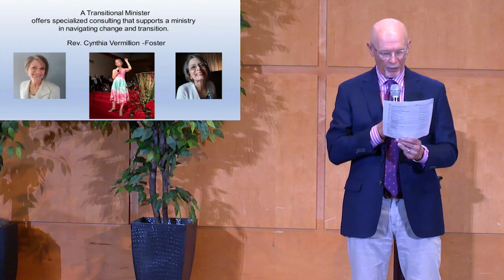View from the Board - Tim Wright - April 2, 2023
Worship Services:
Contemplative Service: 8 am in person in the Chapel and on Facebook Live.
11:25 am in person and online (Facebook Live, YouTube Live and at UnityHills.org)